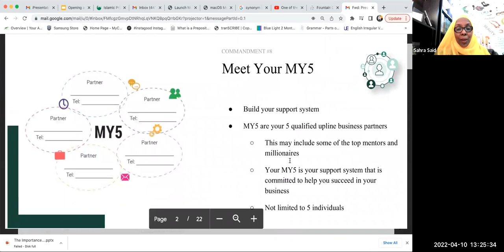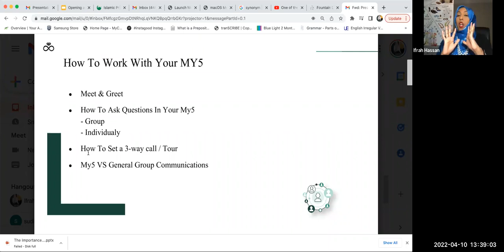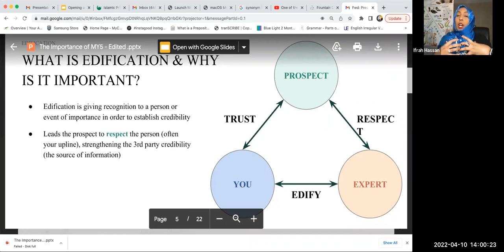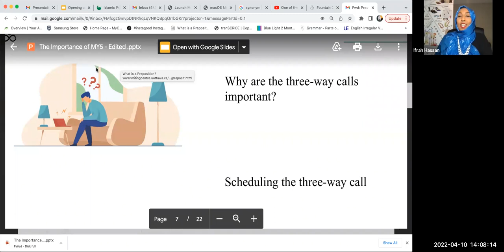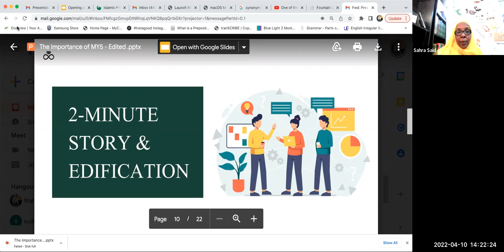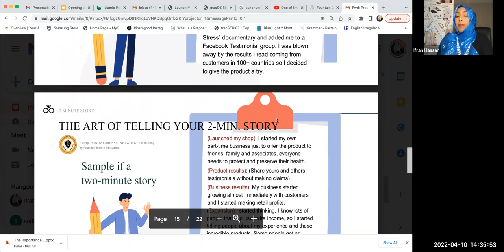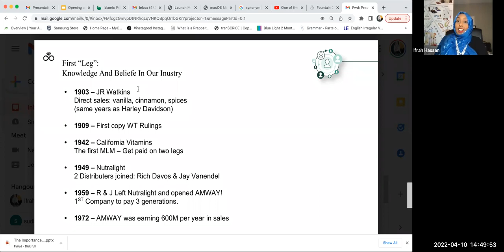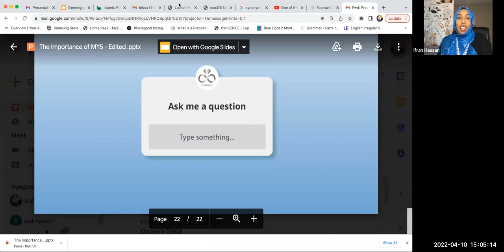The Importance Of My 5 Support